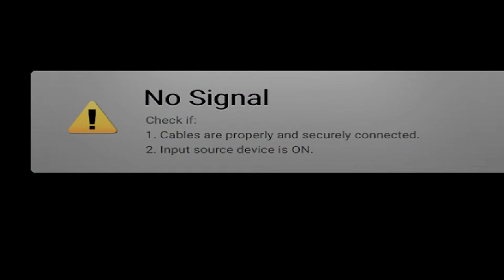7 Days to Complete Our Stardew Valley Challenge